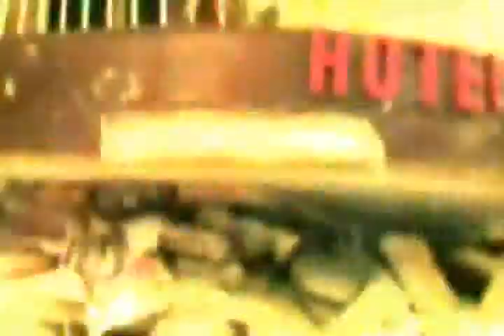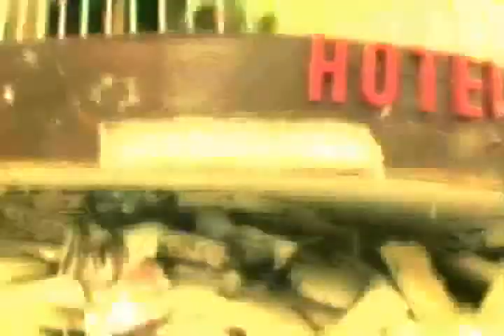Help Haiti Croatian Relief Services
Fr. Gio, President and Founder of Croatian Relief Services speaks to the devastation of Haiti and how to aid in the ongoing humanitarian relief efforts.